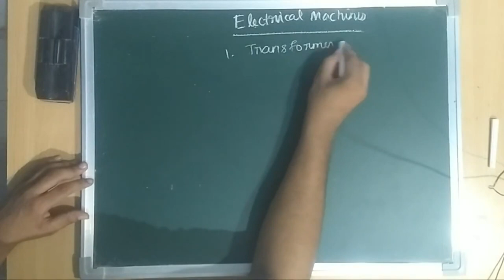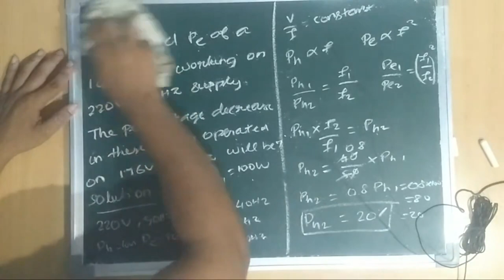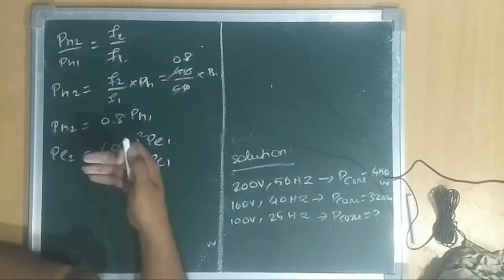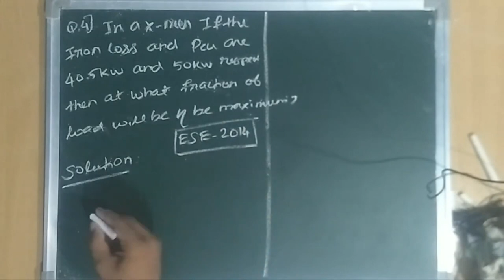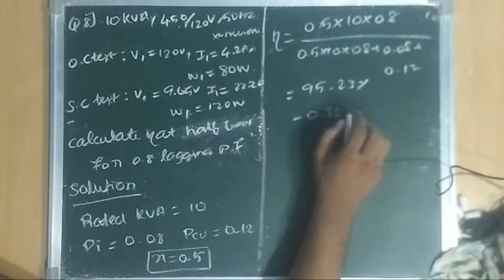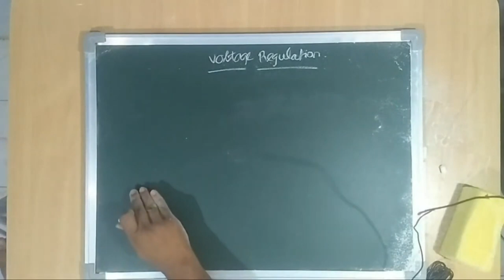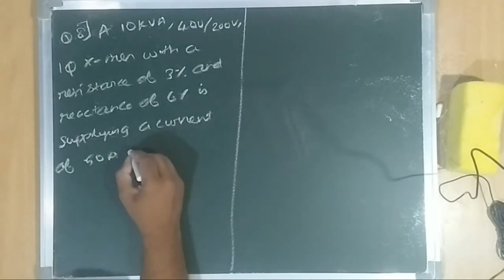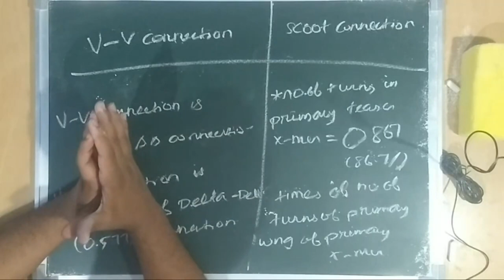Electrical Machines | Transformer | Part-1 | Happy New Year | All Technical Exams | JSMS Abdul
Transformer Losses
Transformer Efficiency
Transformer Voltage Regulation

Chapter
00:00:00 Introduction
00:00:10 Introduction to Electrical Machine
00:05:19 Transformer Losses
01:32:22 Transformer Efficiency
02:54:00 Losses & Efficiency
03:34:30 Voltage Regulation
04:32:11 Open Delta & Scoot Connection